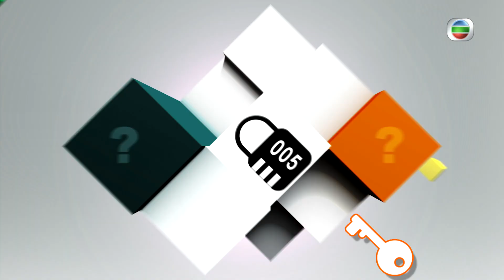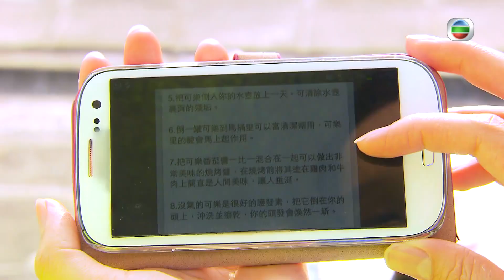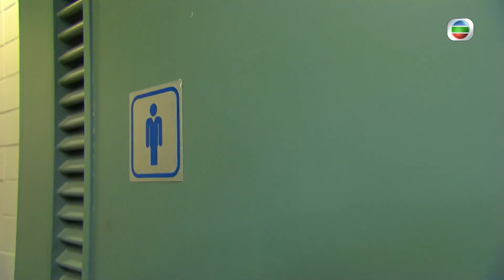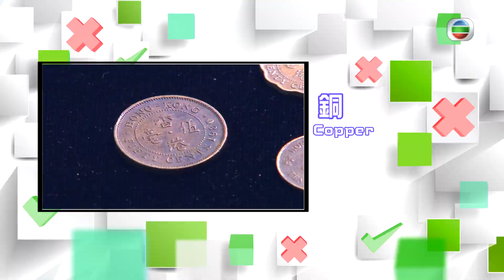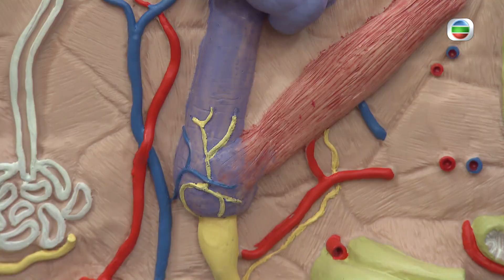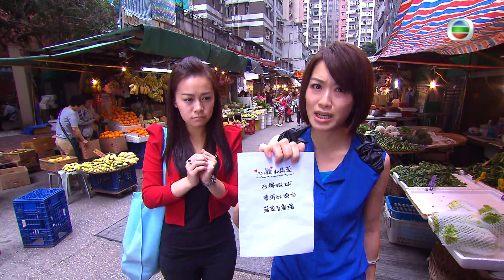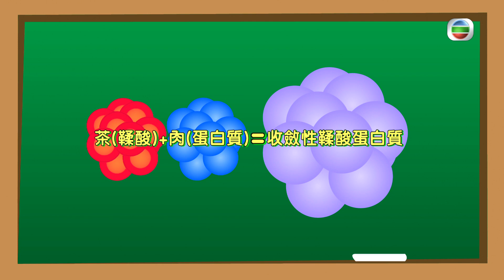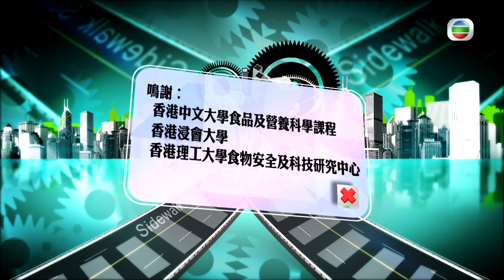冷知識｜檸檬去腥隨時中毒？！可樂可以除污嗎？｜學是學非｜資訊｜科學｜生活知識｜梁嘉琪｜麥美恩｜黃心穎｜李佳芯｜TVB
檸檬去腥隨時中毒？！可樂可以除污嗎？用腦過度，會長出更多白髮？此說當真？在日常生活中，大家會接收到很多似是而非的訊息，當中孰真孰假，有多少是謬誤呢？《學是學非》針對各種眾說紛紜、是非難辨的說法，由「是非精」主持李佳芯、梁嘉琪、黃心穎和麥美恩，本著理性求真、事事求證的精神，邀請專家透過實驗驗證，以科學角度深入淺出，分析拆解謬誤，齊齊「學是學非，明辨是非」，上一課生活通識課。